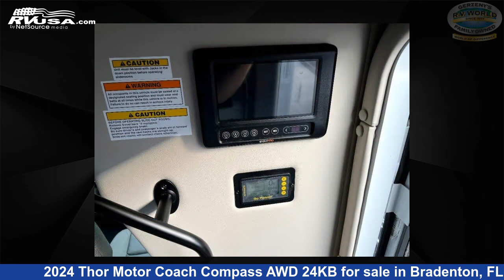Spectacular 2024 Thor Motor Coach Compass Class B+ RV For Sale in Bradenton, FL | RVUSA.com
This 2024 Thor Motor Coach Compass AWD 24KB is a Class B+ RV. It is located in Bradenton, FL 34208 and is offered for sale by Gerzeny's RV World of Bradenton. This New Thor Motor Coach Is 25' 0" in length and features sleeps 2, Slideout, and 31 gal fresh water capacity. This 2024 Thor Motor Coach Compass AWD 24KB is built on a Ford Transit chassis.